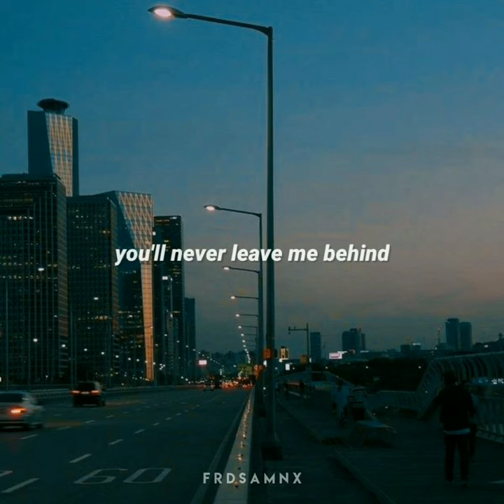Gym Class Heroes • Stereo Hearts (feat. Adam Levine) • Short Aesthetic Lyrics • frdsamnx •